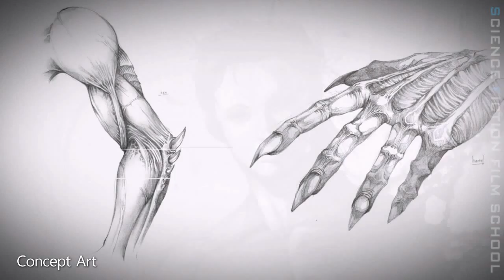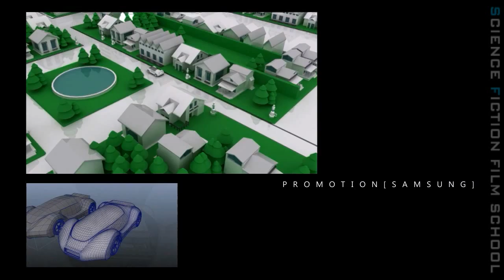SF Film School (CG/VFX Institution) in Kangnam, Korea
Student Minchul Kim's Work